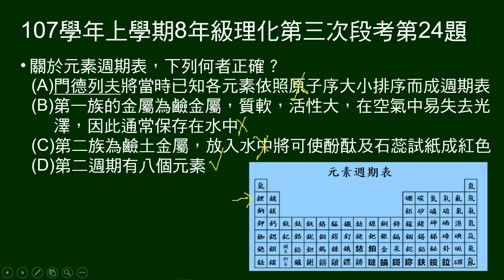107學年上8年級理化三段第24題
23～28題為題組。
給元素周期表。
24題問關於週期表，敘述何者正確。